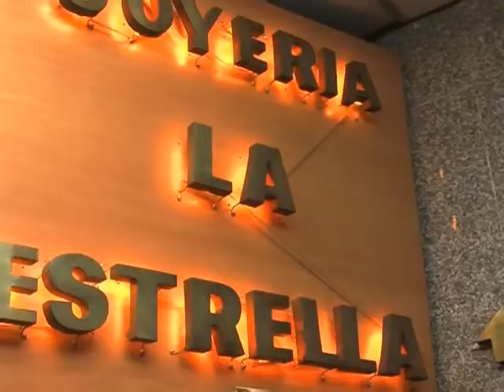Chavez buys out shopkeepers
On Sunday I had a small business; two seconds later, it was gone." In the heart of Caracas's historical centre, some shopkeepers are being bought out by the state -- whether they like it or not. It's all down to the latest nationalisation drive from controversial president Hugo Chavez, which supporters say is simply protecting the country's revolutionary heritage sites. It's an argument with consequences for upcoming legislative elections. A voiced AFPTV report